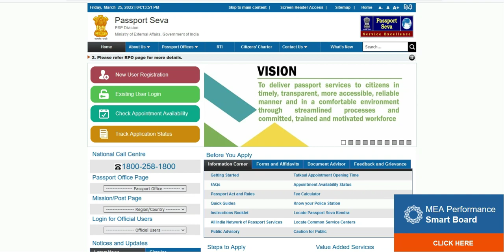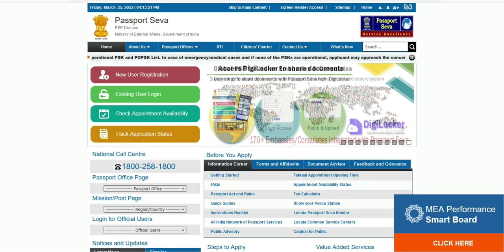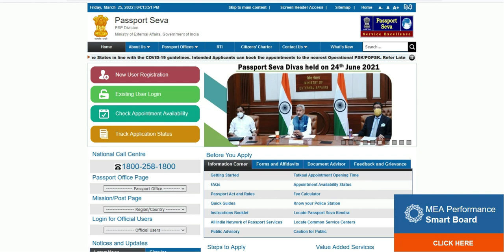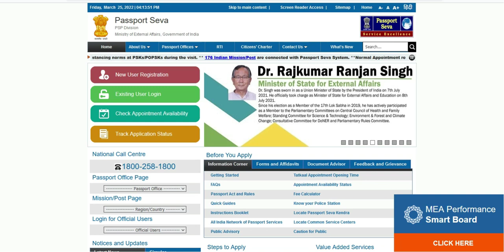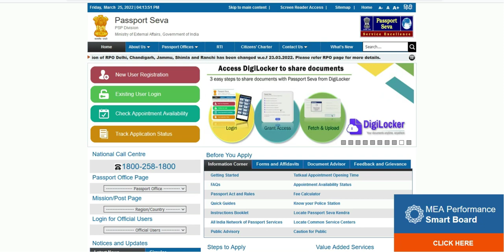2022 New Rules |Documents for Fresh Passport Application kids | Required documents forPassport Tamil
How to apply passport in Tamil (JUN 2021)|Passport apply online in tamil |Passport apply online 2022

how to apply passport online in 2020 in tamil
how to apply passport online in tamil
how to apply passport online in telugu
apply passport
apply passport online india
apply passport online tamil
apply passport without 10th certificate
apply passport without 10th certificate tamil
apply passport for baby
apply passport for online minor india
Passport
passport renewal process
passport tamil
passport tamil apply
passport tamilnadu
passport tambaram
passport tambaram address
Click How to apply passport in Tamil (JUN 2021) |இப்பவே Easy-யா  Apply பண்ணுங்க  Passport in 10 minutes | passport apply| passport apply online 2021 | passport apply online | passport apply online 2021
How to apply passport in Tamil (APRIL 2021)| Online passport in Tamil | Apply Passport in 10 minutes
How to apply Passport Online in Tamil | Easy Method for Fresh/Tatkal Indian Passport 2021
passportapplyonline2021 howtoapplypassportonlinein2021 howtoapplypassportonlineintamil howtoapplyforpassportonline passportonlineapplication indianpassportapplyonline howtoapplyindianpassportonline howtoapplypassportonlinein2020 howtoapplypassportonlinein2020intamil HowtoapplyPassportOnlineinTamil EasyMethodforFresh/TatkalIndianPassport2021#tatkalpassportapplyonline
How to apply Passport online in India || passport Apply 2021 in tamil
Passport apply online tamil,
Passport appointment process,
Passport apply documents,
documents required how to apply passport online in 2020,